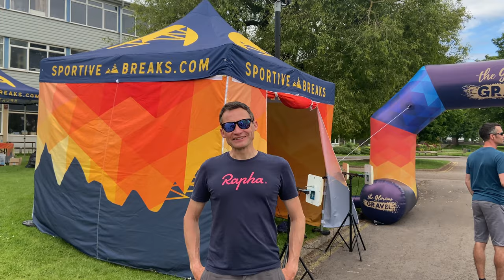Glorious Gravel Somerset 100 on the Trek Domane SL5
Today we were invited to take part in a 100km Gravel event, Glorious Gravel Somerset, taking on several gravel sectors, 9km of beach riding and then an ascent over the panoramic Crook Peak, before heading to Cheddar Gorge. I can't remember ever having more fun on a bike, but boy, was it hard!

A massive Thank You to Mark Gregory for sorting out today for us, we truly appreciate it and what a great, well run event.

Todays Music;
Half ID- Pokerfaces
Kontinuum- Lost
Kovan & Alex Skrindo- Into the Wild
Saving Me
Set Me Free- Vendredi ft Elle

My equipment for list for filming :
GoPro session

0930 for 25 miles on Saturdays (50km)
0900 for 50 miles on Sundays (80km)
0900 Adventure rides Sundays 100km plus
1900 for a fast hour on Wednesday through the summer months
1900 for a fun pub ride on Thursdays shorter rides

Insta360 Camera's